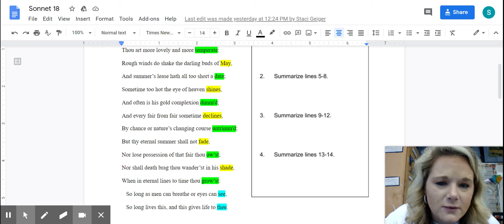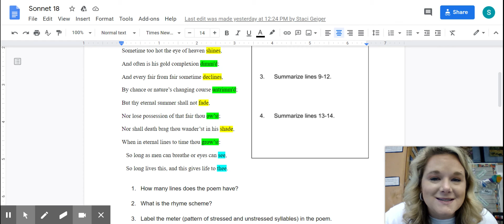Sonnet 18 Summary